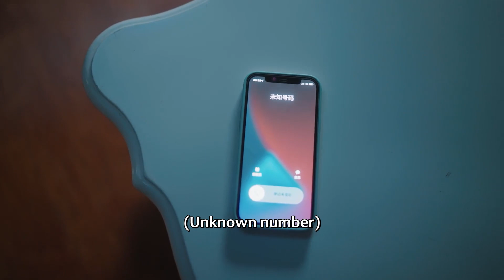少女被强制抱上床，下一秒大明星扑倒强吻！ | 中国电视剧 Chinesedrama【今天也要努力当只猫 My Cat-Astrophic Lover】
✨ ✨ ✨ 剧名（Drama Name）：今天也要努力当只猫 My Cat-astrophic Lover